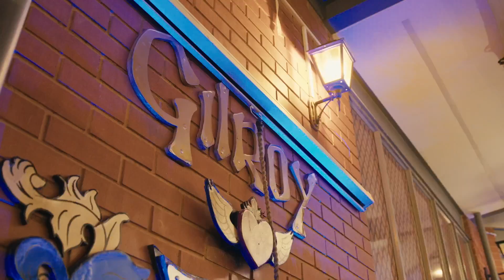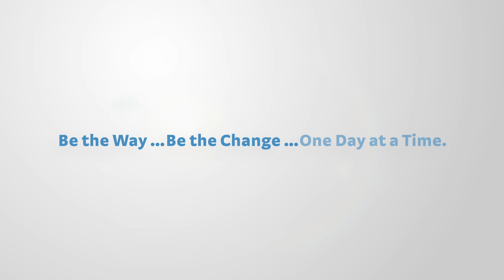RADA Events | 'You Must Be Kidding Me' Comedy Fundraiser | March 2024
We extend our sincerest thanks to everyone who supported our comedy fundraiser in March 2024. The money raised from the event will be put towards the RADA MiPad Project, enabling RADA to empower young girls in vulnerable communities.